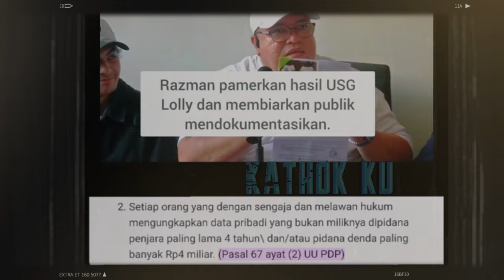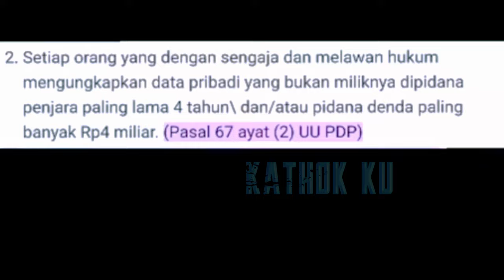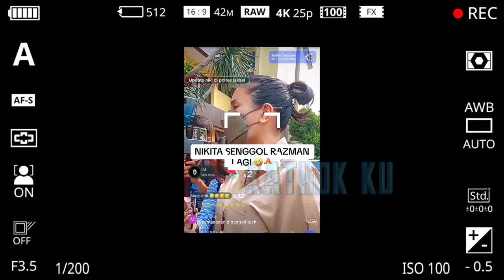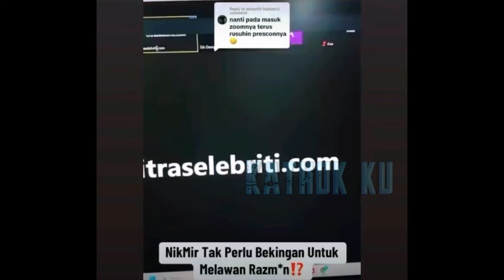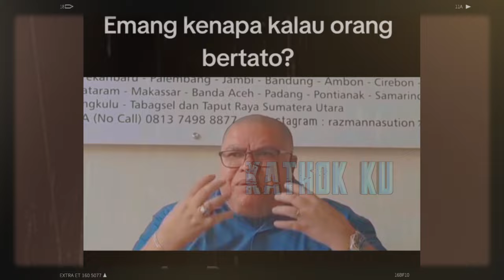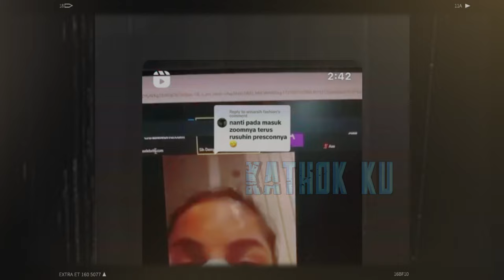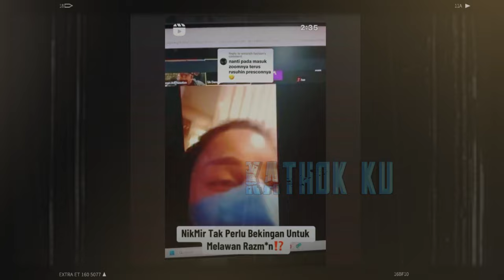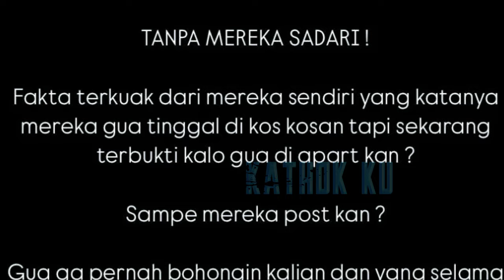KENA BATUNYA, RAZMAN D1LÀP0RKÀN NIKITA MIRZANI KRN PAMER HASIL V15UM LOLLY❓️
Jangan Lupa: _
Thankz!!..